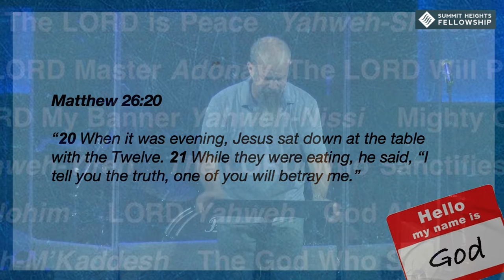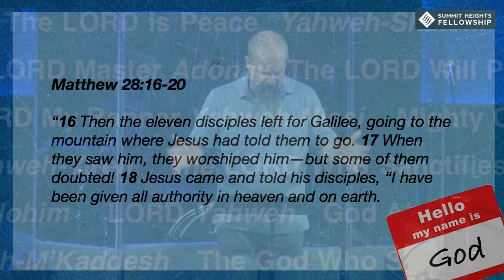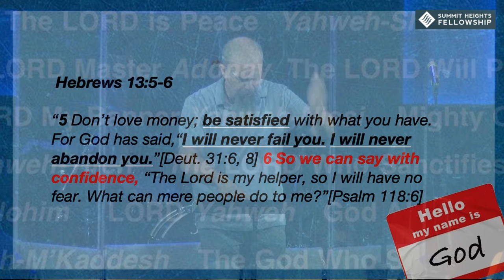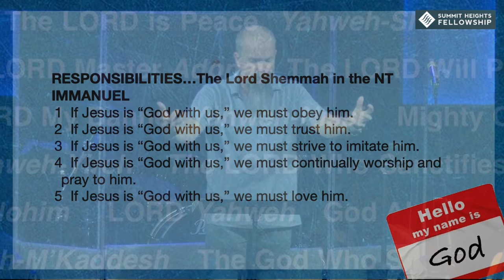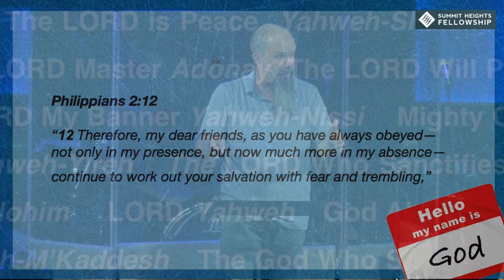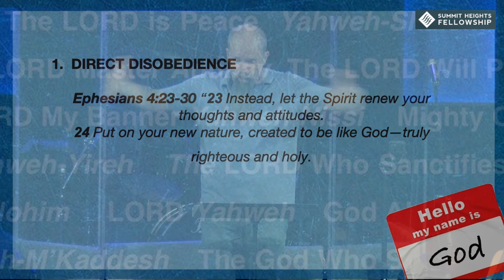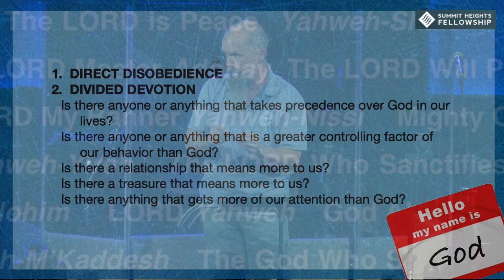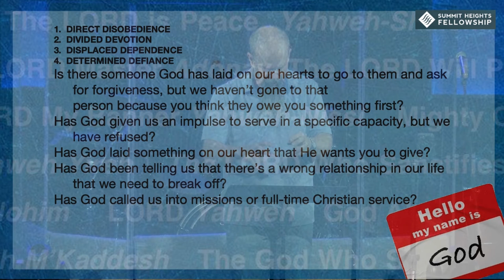November 24, 2019 Edward Crouch Hello, My Name is God Presence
Edward Crouch
Hello, My Name is God
Presence